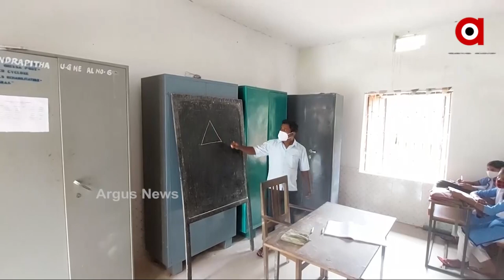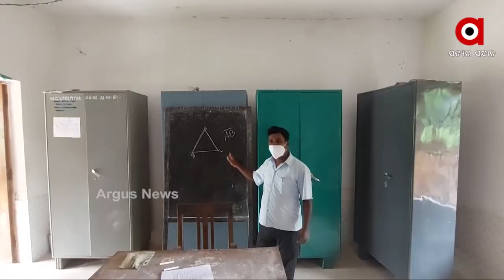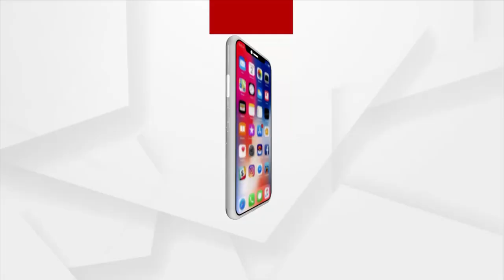Children's Future is Not Safe Under the Inefficient Leadership of Odisha Government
Crores of money have spent in the School Infrastructure. Normal Classes were converted into the smart class, but all this changes are of no use as their is no Professional Teachers to teach the students, hardly there are 3-4 teachers in the school for which students are facing many difficulties in studying.